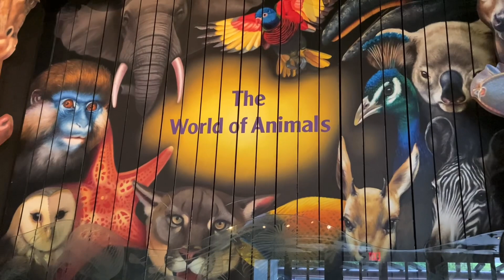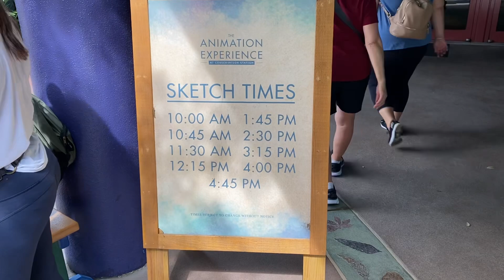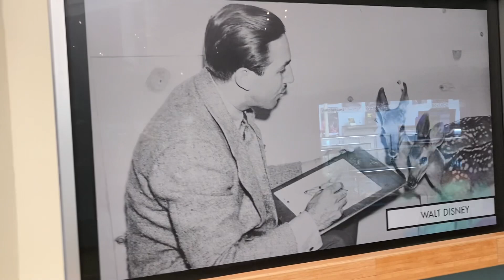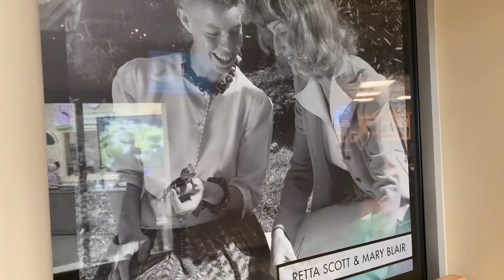RAFIKI’S Planet Watch 3-17-23